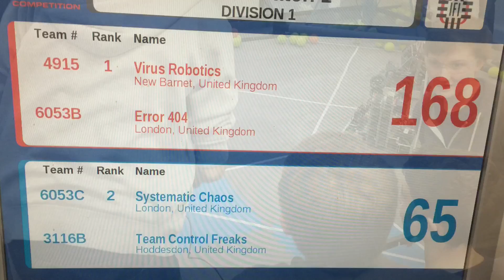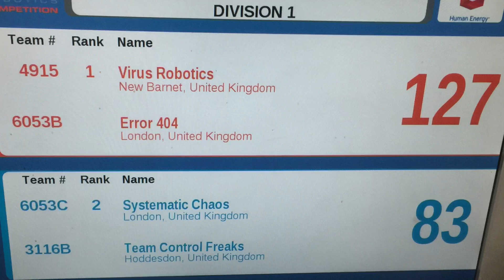VEX Nothing But Net Hertfordshire Regional Finals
Congratulations to the competition winners Virus Robotics 4195 and Error 404 6053B , also congratulations to the finalists Systematic Chaos 6053C and Team Control Freaks 3116B